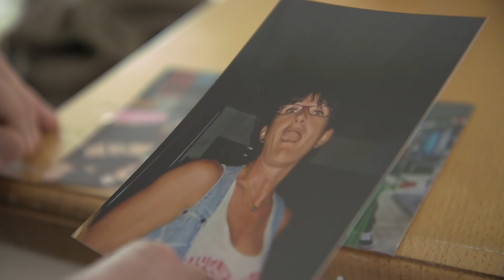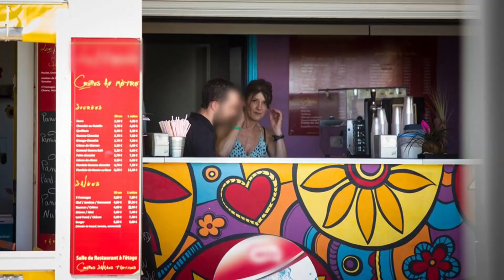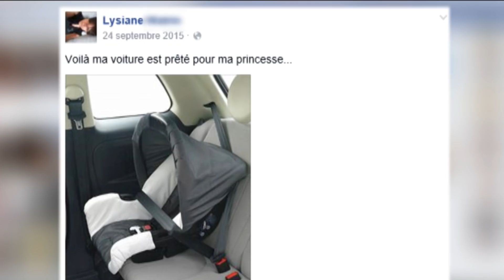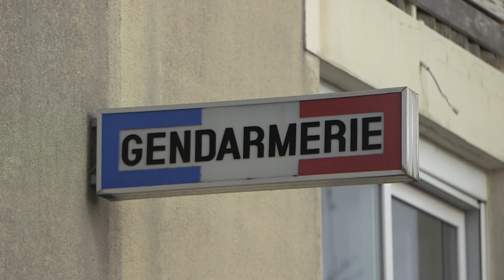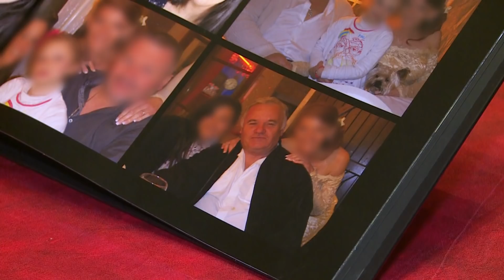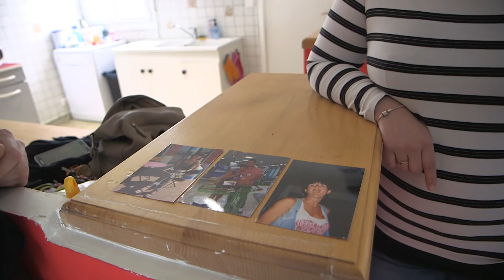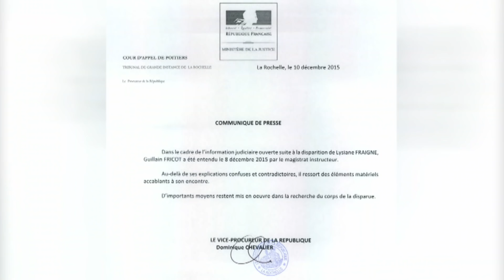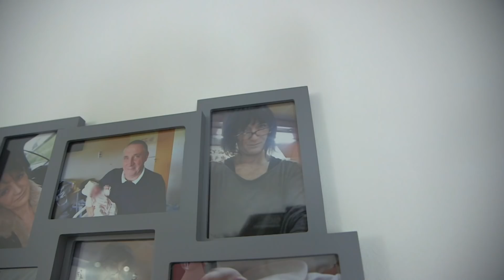Le meurtre de la boulangère de l'Ile d'Oléron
Le meurtre de Lysiane Fraigne, la boulangère de l’île d’Oléron, une mère de famille sans histoire, est un choc pour tout le village. Pourtant, depuis quelques temps, la femme de 54 ans semblait mener une vie dissolue… faite de rencontres amoureuses à foison et de fréquentations pour le moins interlopes ! Interpellé en région parisienne, l’auteur des faits, un quadragénaire, refuse pour l’heure de livrer plus d’informations sur l’endroit où il a caché le cadavre de sa victime. Mais alors qu’est-il arrivé à la boulangère ? Qui est cet homme qui lui en voulait au point de la supprimer ? Comment l’Ile d’Oléron se relèvera-t-elle du meurtre de l’une de ses coqueluches ?
Productions Tony Comiti. Auteur : Jean-Pierre Verges. -